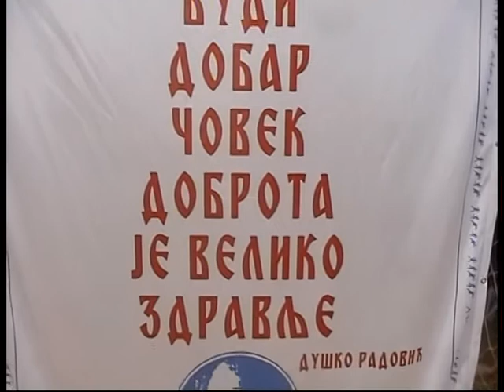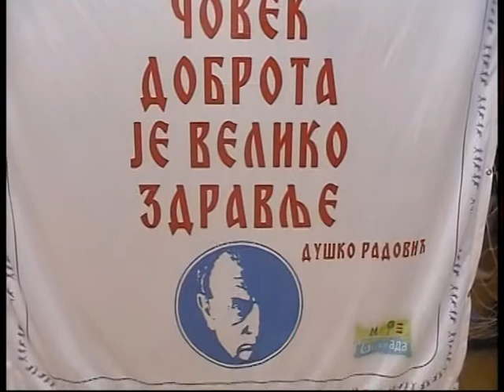MAWASHI TURNIR DECA EVROPE I PRVENSTVO BEOGRADA ZA SENIORE 2016